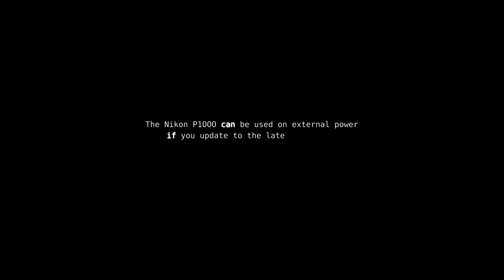How to use a Nikon P1000 while charging it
If you've ever tried to use your Nikon P1000 while charging and found that it won't turn on, there is a solution!